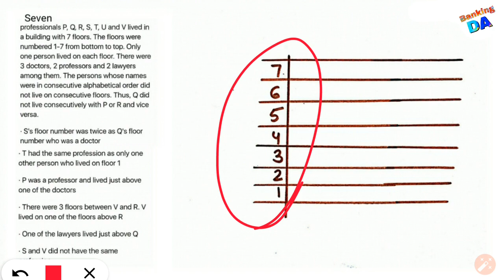50 Floor Based Puzzles (Set-2) Reasoning For Bank Exams : SBI ll IBPS ll RRB ll RBI ll LIC AAO 2019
50 Floor Based Puzzle Set-2 For Bank Exams..!

Nowadays in almost All competitive Exams,  Puzzle is most Ask especially in Banking Examinations.

In this Video,  I teach you how to solve based puzzle with effective way of Reasoning for Bank exams Like SBI, IBPS, RRB, RBI, LIC AAO , PO & Clerk 2019

complete Reasoning for Bank Exams 2019

Follow us on Unacademy Learning App -
Anupama Rani -